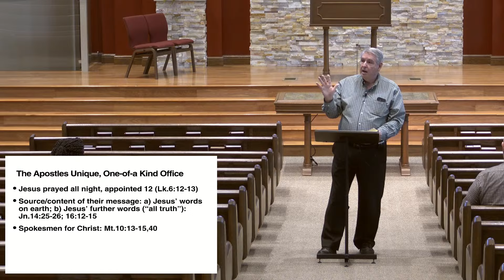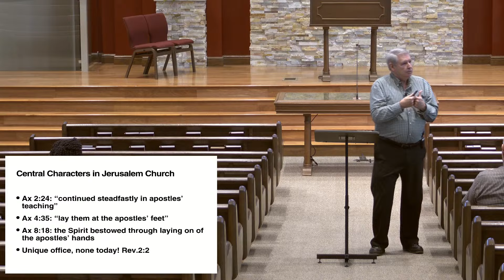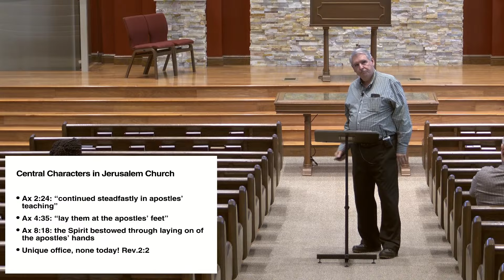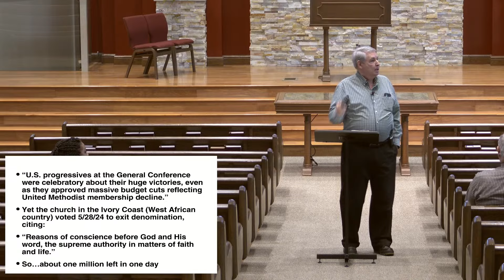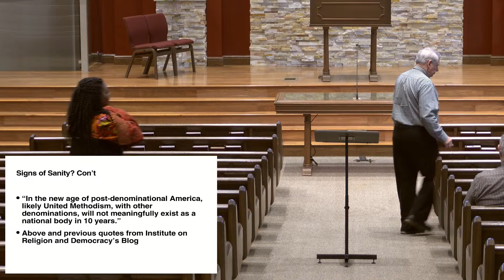Creational Norms (Jim King) 09.29.2024